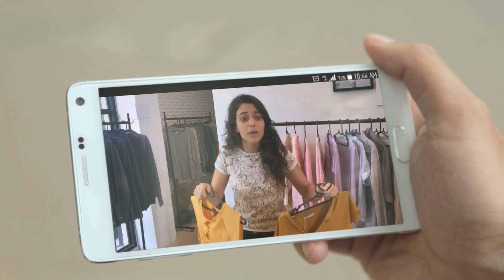AD ID 0000 1281